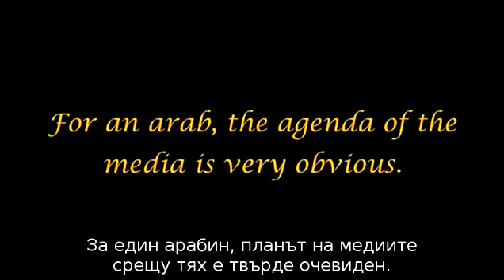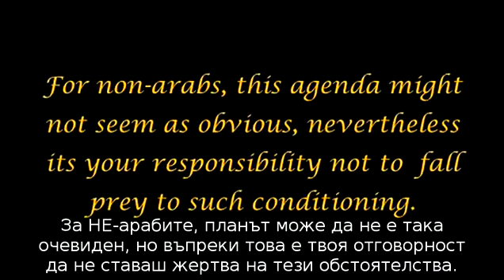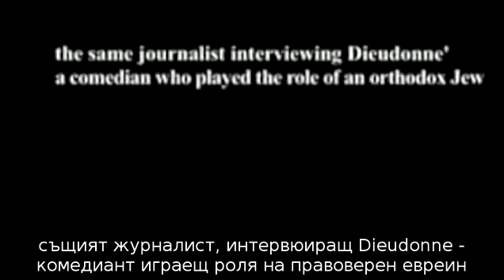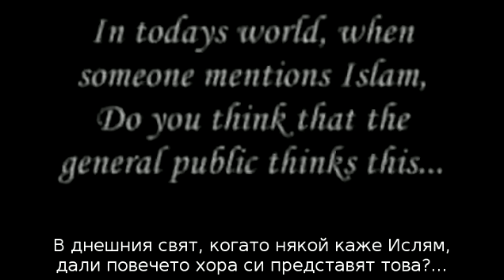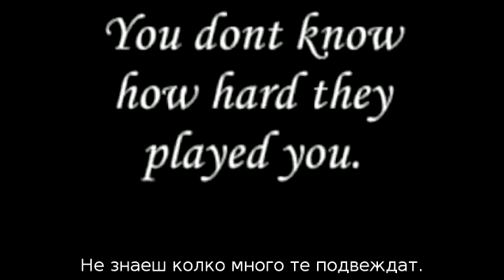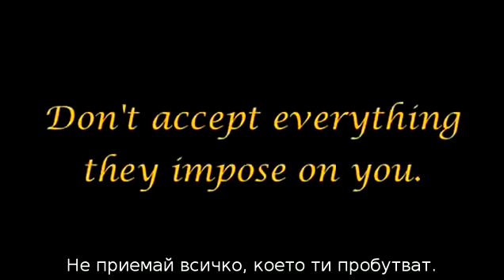The Arrivals pt 16 The Media Islam BG